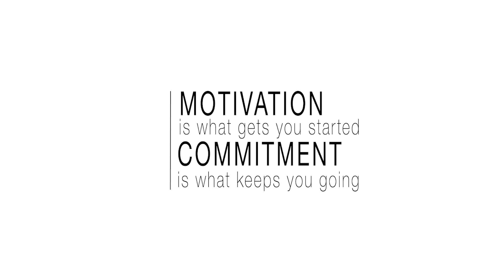Χρήστος & Ζαφείρης Βολικάκης - Herbalife Nutrition Greece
Η Herbalife Nutrition Greece στηρίζει την ελίτ της ελληνικής ποδηλασίας στο δρόμο για το Τόκιο!
Οι Παγκόσμιοι Πρωταθλητές της Ποδηλασίας Πίστας,  Χρήστος και Ζαφείρης Βολικάκης ανήκουν και αυτοί στην Ομάδα της Herbalife Nutrition.
Motivation is what gets you started, commitment is what keeps you going.